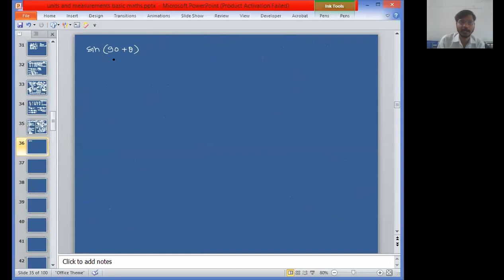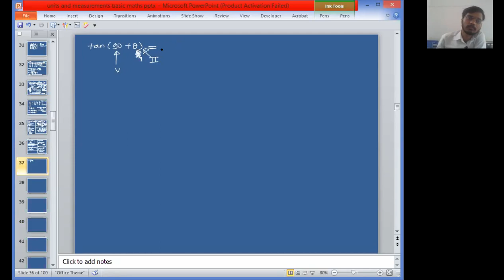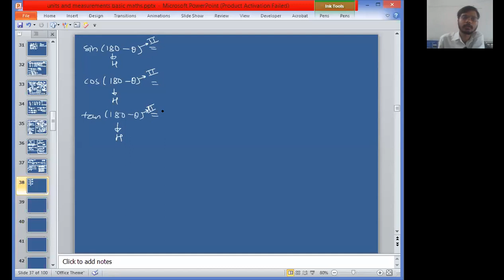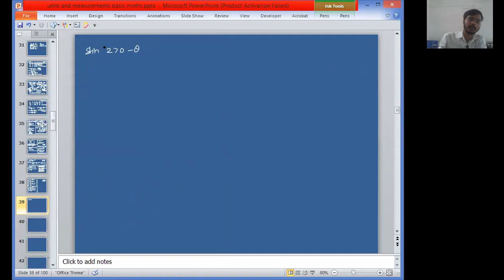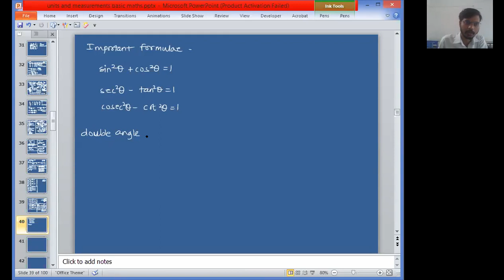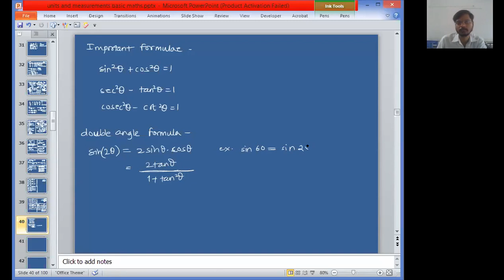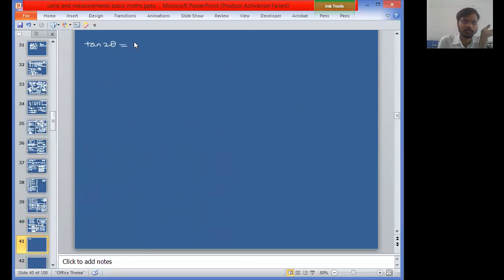16. (JULY-24) JEE_NEET Lec-14 UNITS AND MEASUREMENTS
In this lecture I have covered following point(s) :
trigonometric ratios of angle grater than 90,
allied angle formulae,
important trigonometry formulae.